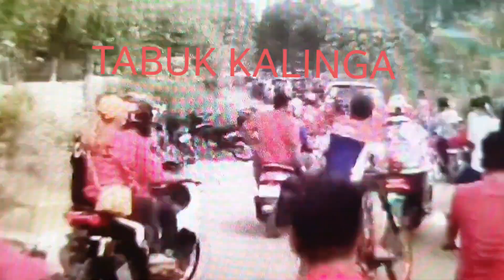BBM CARAVAN IN TABUK KALINGA PROVINCE RED DAY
Thanks to my PADLI sa TABUK KALINGA pinadala nya sakin ang edited nyang videos i upload ko daw para makita ng buong mundo gano taos sa puso ang kanilang suporta kay BBM.AGBIAG TI TABUK KALINGA PROVINCE SOLID ✌✌✌✌💖💯